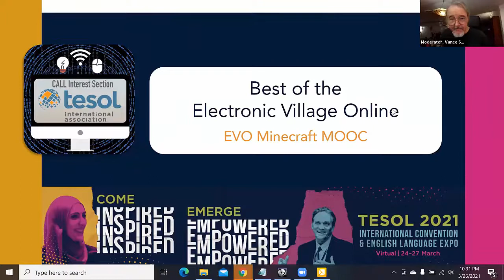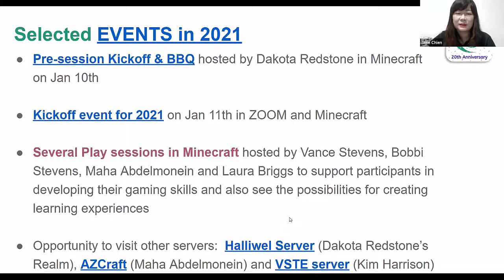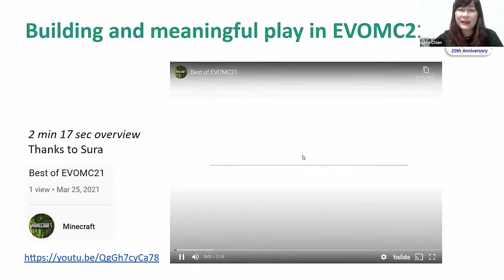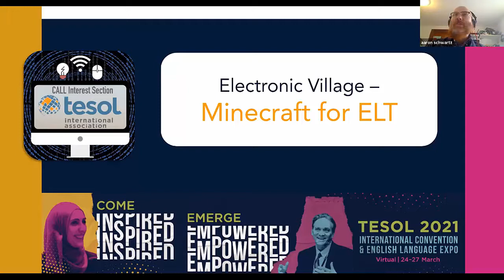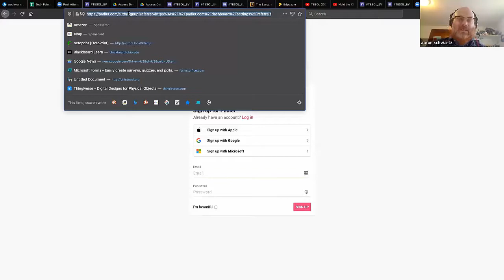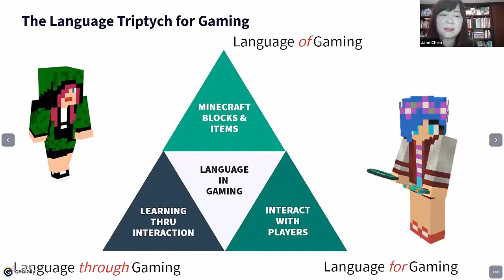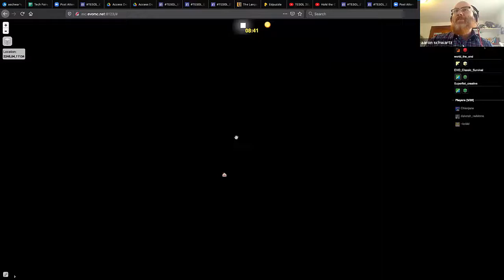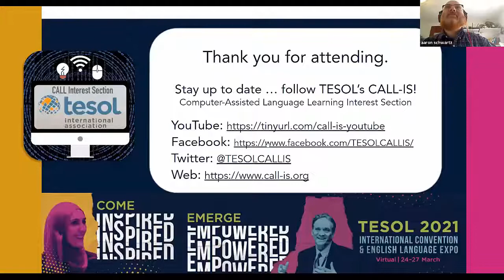EVO Minecraft MOOC presenting at the 2021 TESOL Virtual Conference Best of EVO & EVOMC21 server tour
This is a recording of EVO Minecraft MOOC moderators Jane Chien and Vance Stevens presenting live for 30 minutes at the 2021 TESOL Virtual Conference on the schedule for 10 a.m. (EDT) March 26, 2021 as part of the EV (Electronic Village) session Best of EVO series. We used a presentation prepared for us largely by Rose Bard and videos made by Rose and Laura Briggs. We were joined in a lively discussion by EVOMC21 moderators Don Carroll and Marijana Smolcec. After the Best of EVO presentation our server op Aaron Schwartz directed us in further discussion in conjunction with a EVOMC21 server tour conducted by Vance Stevens with appearances in world by EVOMC21 moderators Jane Chien, Bobbi Stevens, and Dakotah Redstone (wearing blue diamond armor).